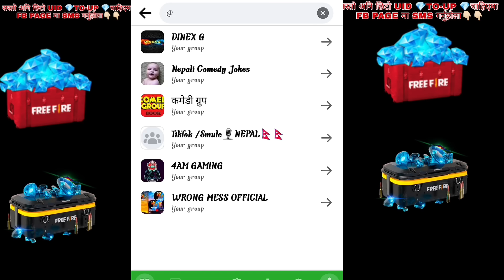EID Mubarakh Event Free Rewards For Bangladesh server 😍 || Eid Event free fire 2024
2024 eid event free fire
Eid event bangladesh server
free fire eid event 2024

7th anniversary event free fire
free fire 7th anniversary event
7th anniversary free fire
7th anniversary ff
ff 7th anniversary event
7th anniversary event rewards free fire

Bangladesh server next magic cube bundle
magic cub bundle change in bangladesh server
free fire magic cube bundle change
free fire green criminal bundle return
incubator criminal bundle return for free

∆your question 5 ❓
1.free fire new event
2.next event
3.Free fire next token tower event
4.Free fire next diamond royal
5.Free fire next weapon royal
6.Free fire next faded wheel event
7.Free fire next event
8.Free fire next incubator bundle
9.Free fire next top up event
10.next incubator
11.next faded wheel
12.next token tower event
13.next web event
14.free fire next web event
15.next moco store event

1. free fire nepal
2. free fire nepali
3.free fire nepali video
4.free fire live nepal
5.nepal free fire
DINEXG
dinex g
dinexg

1. Garena Free Fire Indonesia
2. Garena Free Fire Brazil
3.  Free Fire Brasil
4. Garena Free Fire India
5. Garena Free Fire Pakistan
6. Garena Free Fire Singapore
7. Garena Free Fire Europe
8. Garena Free Fire Banglades